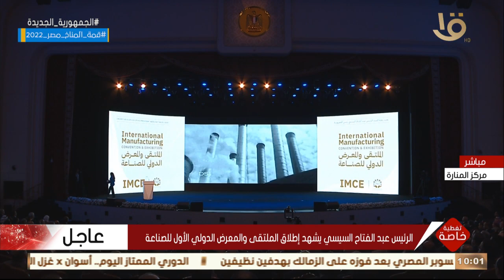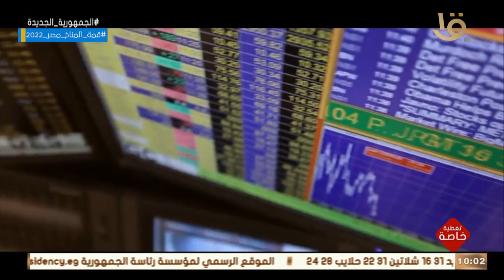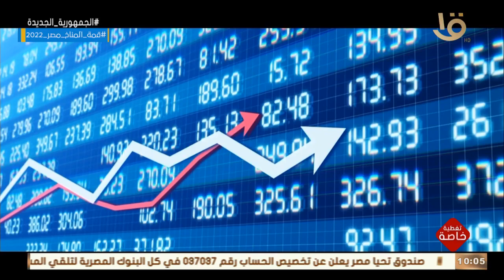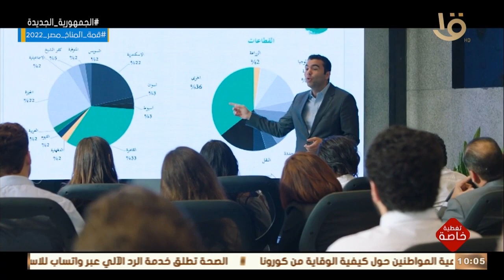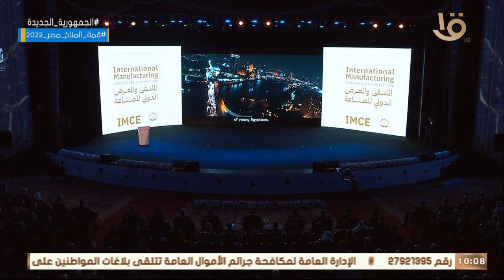تغطية خاصة | مراحل تطور الصناعة عالمياً ..حين أصبحت الصناعة عنصراً أساسياً في الاقتصاد العالمي